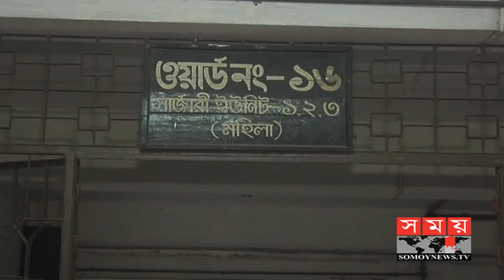কবিরাজি চিকিৎসার নামে গৃহবধূর স্পর্শকাতর স্থানে লোহার ছ্যাঁকা ! | Rangpur News | Somoy Tv